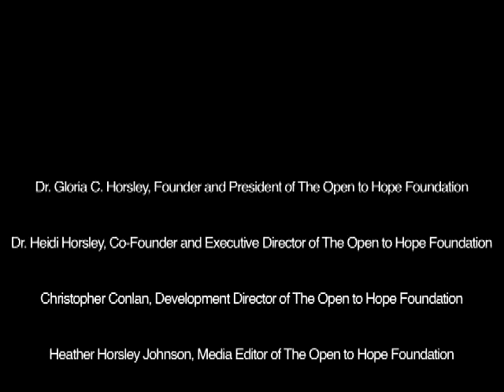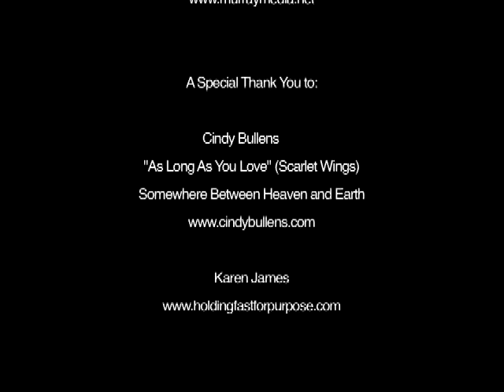Karen James Loss of a Spouse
Karen James shares her story of hope at the annual ADEC conference, 2009.